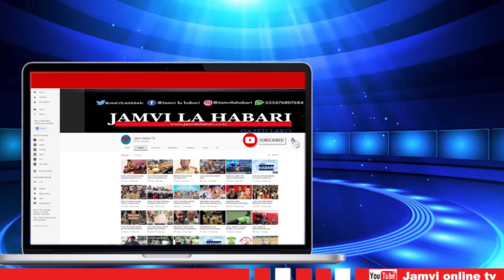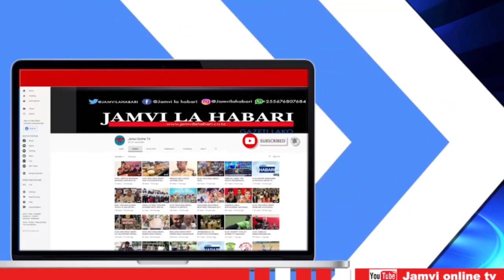SERIKALI INABEBA GHARAMA ZOTE ZA CHANJO KWA WATOTO